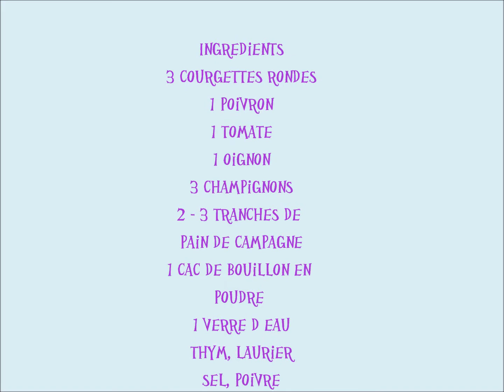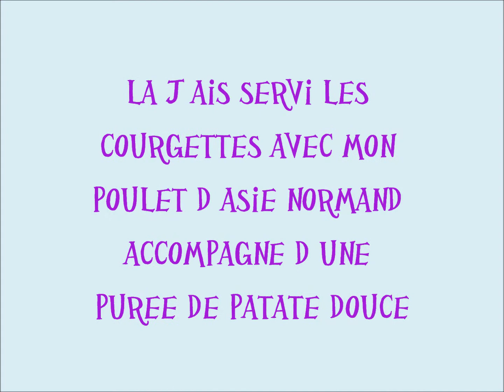courgettes farcies aux légumes